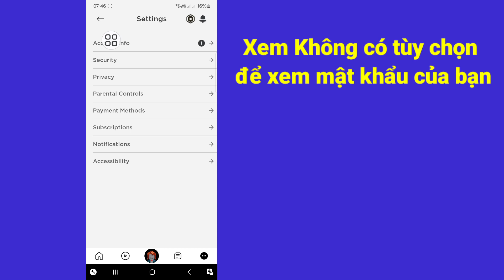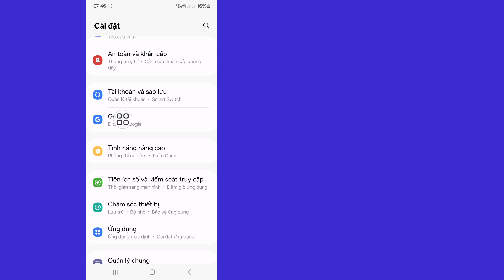Cách xem mật khẩu Roblox của bạn trên thiết bị di động 2024 | Làm thế nào để biết mật khẩu Roblox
Bạn sẽ thấy trong Video này, Cách xem mật khẩu Roblox của bạn trên thiết bị di động.  Vậy Hãy Xem Đầy Đủ Video Này, Sau Đó Bạn Có Thể Biết Mật Khẩu Roblox.